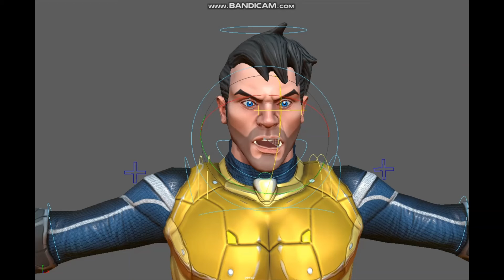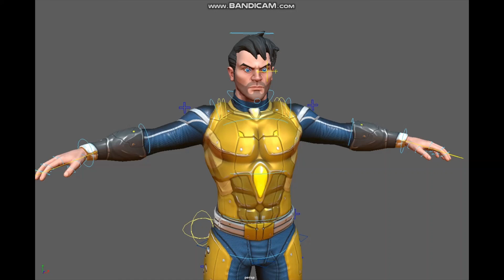FGC02 Rig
Thanks For Checking Out. This Channel is About Sharing Great TIPS and TOOLS For Creating 2D/3D Art, Rigging And Animation.

Softwares That i Use :

Autodesk Maya.
Blender.
Zbrush.
Substance Painter.
Quixel Suite.
Adobe Photoshop.
Adobe illustrator.
Unity 3d.